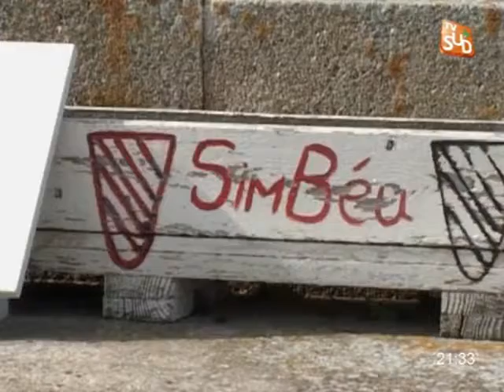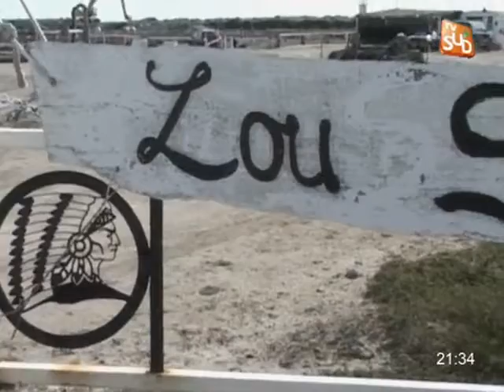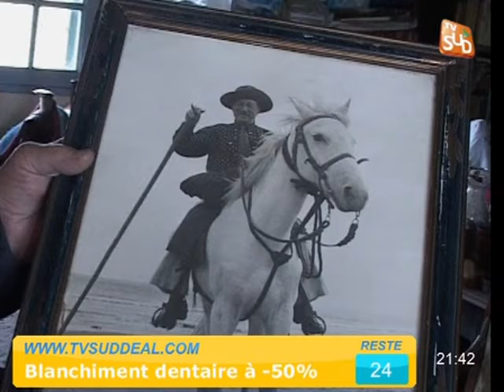Noir et Blanc du Mardi 31 Janvier 2012 - Partie 2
Sites webs/blogs, copiez cette vidéo avec le bouton "Intégrer" !
Magazine de tauromachie camarguaise présenté par Patrick Mallet. Pour exploitation TV, droits réservés, nous contacter